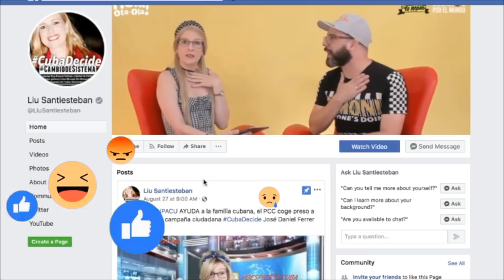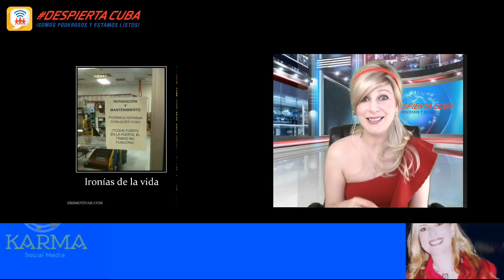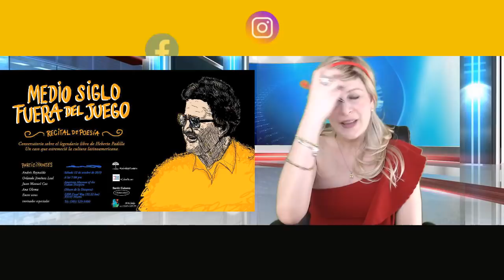Despierta Cuba Gente de Zona cantó mas que cantón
DespiertaCuba con Liu Santiesteban 26 de Septiembre de 2019
GDZ
Memes
Canelo
Economía en Cuba?
Chernobyl Emmys
El comunismo vs Nazismo
Evento Padilla en Miami
🔥NUEVO! Anúnciate con nosotros! 💎